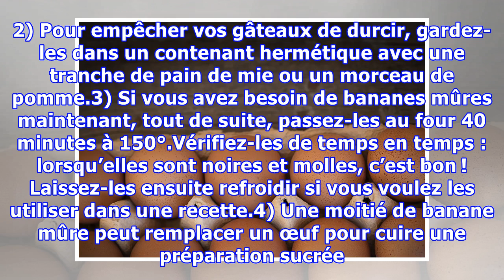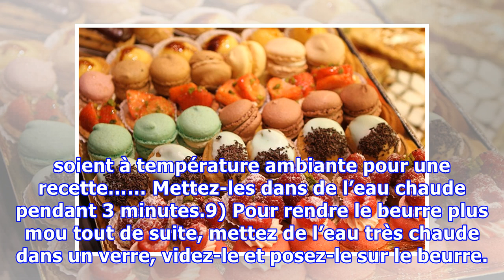19 astuces de pâtisserie qui vont vous faciliter la vie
19 astuces de pâtisserie qui vont vous faciliter la vie